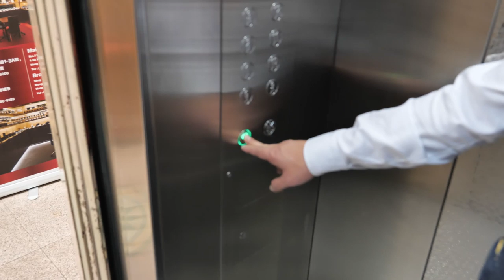如何從尖沙咀地鐵站步行到M＆K Kamera 主店 How to walk from TST MTR station to M&K Kamera main shop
主店地址:
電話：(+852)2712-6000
辦公時間：星期一至六 11:30 ~ 20:00
公眾假期:11:30 ~ 19:00
星期日休息

星際分店地址:
辦公時間：星期二至六 12:00 ~ 21:00
星期日、一及公眾假期12:00-20:00
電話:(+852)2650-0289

M&K Kamera
Main shop
Rm.1102 Lee Wai Commercial Building,
1-3A Hart Avenue, T.S.T., Kowloon, Hong Kong.
Business hour: Monday to Saturday 11:30 ~ 20:00
Public holidays 11:30 ~ 19:00, Sunday close
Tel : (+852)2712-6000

SimCity Branch:
Business hour: Tuesday to Saturday 12:00 ~ 21:00
Sunday,  Monday, Public holidays 12:00 ~ 20:00